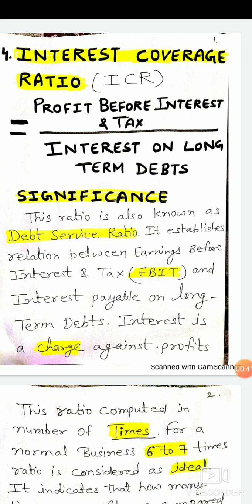Interest coverage ratio